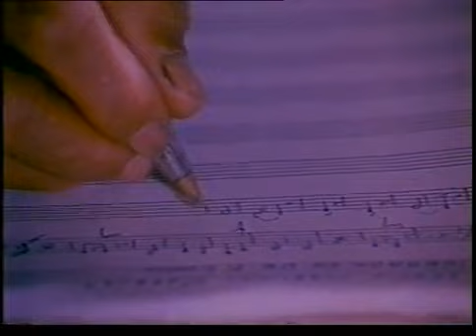Mobral: participação e cultura (1979)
Vídeo institucional mostra as atividades culturais coordenadas pelo Movimento Brasileiro de Alfabetização, no interior do país, visando incentivar o desenvolvimento dos talentos artísticos locais no ano de 1979. Arquivo Nacional. Fundo Empresa Brasileira de Notícias. BR_RJANRIO_NL_0_FIL_0005_0001 @ArquivoNacionalBrasil